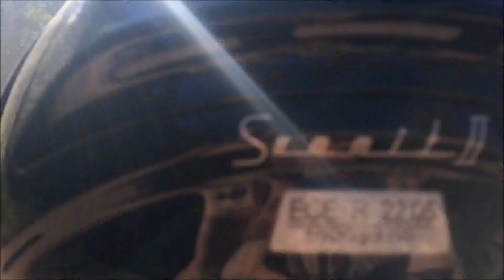Buffalo bumps our motorcycle during 2015 Sturgis Rally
A spooked herd of buffalo are running towards us and luckily the last one only grazes the left side of the bike.